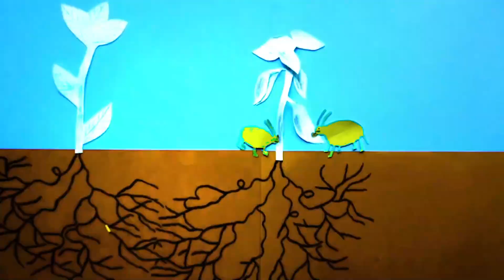மரங்களை பேச வைக்கும் காளான் 🍄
This video is about the network created between trees in forests by Mycelium mushrooms.
Hope you got some information from this video.
Any images or videos in this video has been used only to convey message to the viewers. I don't intend to infringe the copyright of anyone.

This video only for Entertainment purpose and this Channel DOES NOT PROMOTE or encourage any Illegal activities, all contents provided bt this channel Copyright disclaimer Under Section 107 of the copyright Act 1976, allowance is made for 'fair use' for purposes such as criticism, comment, news reposting, teaching, scholarship and research.